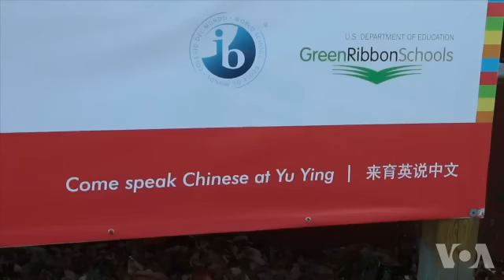中文学校的非裔校长麻昆塔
美国首都华盛顿有这样一间学校，他们的学生不但多次亲眼见过美国总统和第一夫人，还出席过对中国国家主席和夫人的欢迎式，这群见过大世面的孩子到底什么来头？他们的学校又有什么特别之处呢？这周我们带大家去认识一下这所学校的校长。